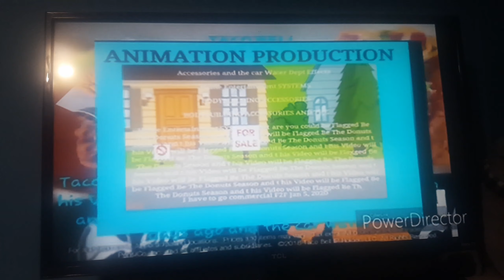January 19, 2020(44)